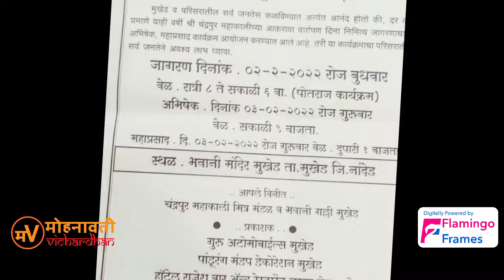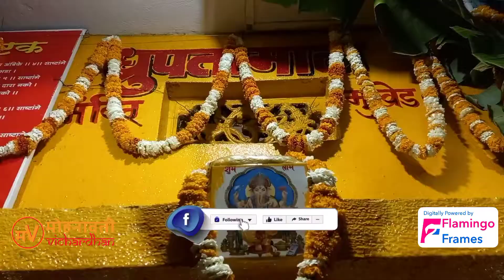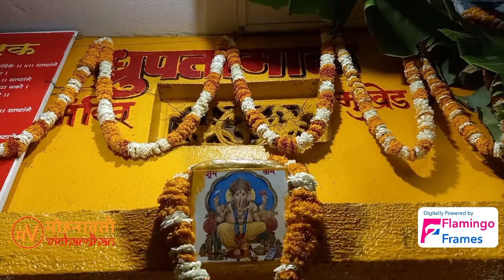पोतराज ओव्या/चंद्रपूर महाकाली/११ वा वर्धापन दिन/भवानी मंदिर/मुखेड/मोहनावती विचारधन/Flamingo Frames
चंद्रपुर महाकालीच्या ११ वा वर्धापन दिन

पोतराजाच्या ओव्या जागरण

स्थळ भवानी मंदिर मुखेड जि नांदेड
२ फेब्रुवारी २०२२ वेळ रात्री ८ ते सकाळी ६ वाजता

Digitally Powered By Flamingo Frames Check Us On

आमच्या येथे प्री-वेडिंग, वेडिंग, साखरपुडा, बारसे, डोहाळजेवण , वास्तुशांती,हरिनाम सप्ताह , सार्वजनिक तथा व्यक्तिगत कार्यक्रम , मंदिर कलशारोहण, काल्याचे किर्तन , शिव संप्रदाय कीर्तन ,संदल ,उरूस, हॉस्पिटल ब्रँडिंग प्रमोशन व कुठल्याही कार्यक्रमाचे सिनेमॅटिक पद्धतीचे फोटोशूट व व्हिडीओ शूटिंग महाराष्ट्र तथा महाराष्ट्राच्या बाहेर केली जाईल...!!

मुख्य शाखा - फ्लेमिंगो फ्रेम्स व्हिजवल मिडिया ॲडव्हर्टायझिंग चिंचवड पुणे

उपशाखा - फ्लेमिंगो फ्रेम्स
व्हिजवल मिडिया ॲडव्हर्टायझिंग
मेन रोड मुखेड जि नांदेड.